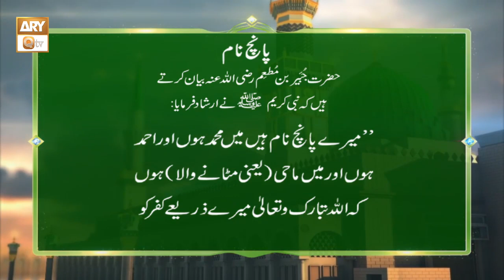Farman e Nabi Kareem ﷺ | Mere Panch Naam Hai